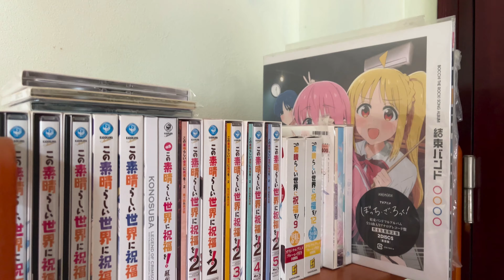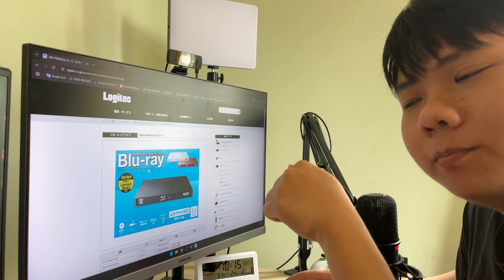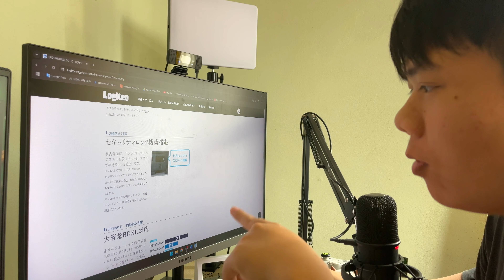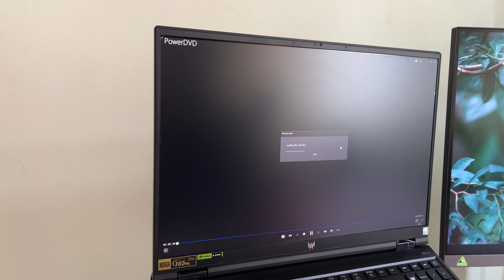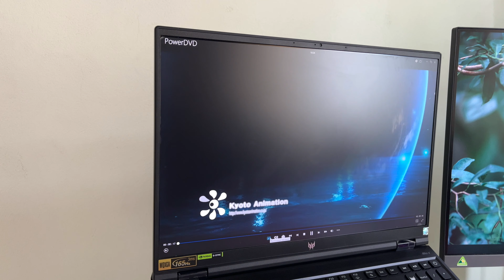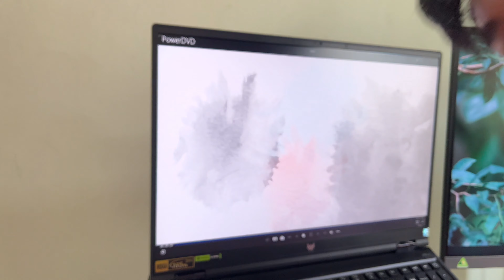MÌnh đã mua đầu đĩa này "Siêu nhẹ mà còn cân được 4k UHD"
Time Line
00:00 Mở đầu
00:20 Unbox
01:23 Thông số kỹ thuật
04:40 Chất lượng hình ảnh
05:34 Nhiệt độ
06:40 End
Ai muốn đam mê đĩa Blu-ray như tôi có thể tham khảo nha
Cảm ơn mọi người đã theo dõi hết video nếu cảm thấy hay hãy cho mình xin một Like và Sub nhé
Các bạn nhớ tham gia Group nhé sau này có nhiều Ga lắm á